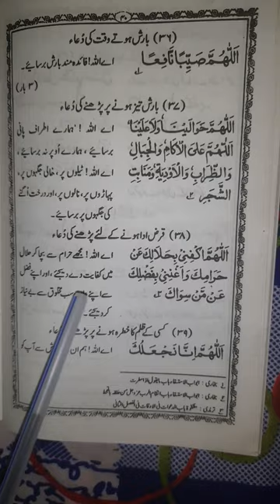21. kharza ada karne ka liye ye dua kare | read this dua for get rid of bad debts.